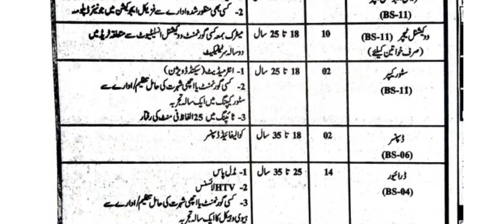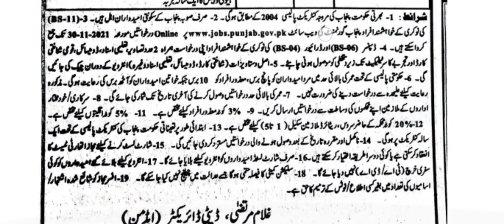Directorate special Education punjab jobs 2021 - today govt jobs in Pakistan 2021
Directorate special Education punjab jobs 2021 - today govt jobs in Pakistan 2021 Apply online